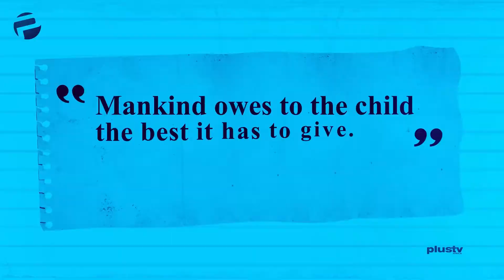Pirated Copies of ‘Lionheart’ Sold for N150 in Lagos!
Pirated copies of Genevieve Nnaji's ‘Lionheart’ movie are already being sold for N150 in Lagos. R. Kelly’s Brother reveals they were both Molested by their older sister. Just a month after having an accident, Khloe gets her car back.
Model Fatima Timbo is all about promoting Body Positivity for People with Dwarfism.